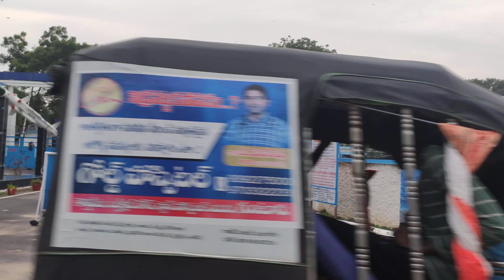3 October 2022